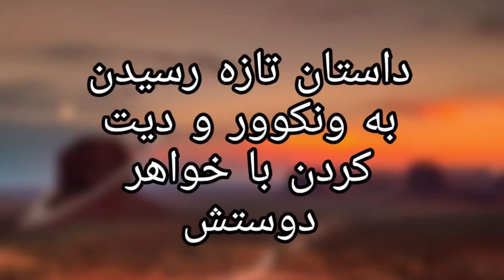اولین دیت سهیل تو ونکوربا خواهر دوستش😧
اولین دیت سهیل تو ونکور

Love,
Soheil